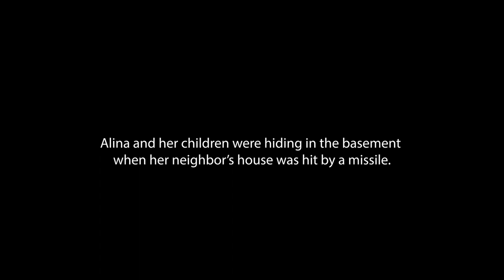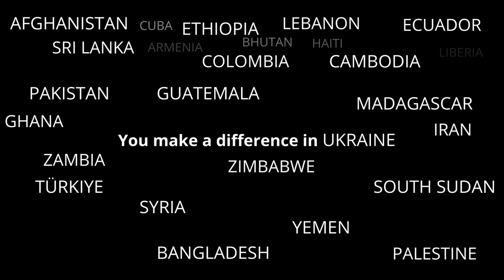Ukraine: One Year of War || Inside the Humanitarian Response from the those on the ground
Russia’s invasion of Ukraine on February 24, 2022 began a deadly war and an  ongoing refugee crisis as millions of Ukrainians continue to flee their homes in search of shelter.

This war has destroyed innumerable hectares of once thriving farmland, obliterated roads, infrastructure and supply chains, and killed or starved livestock  – all of which have driven hunger within Ukraine.

Today, 11 million people are experiencing hunger – that’s 1 in 3 families. The worst-affected areas of eastern and southern Ukraine, 1 in 2 families are facing hunger.

Shortly after the invasion started, the United Nations World Food Programme (WFP) was called upon and immediately set up emergency response operations. Since March 2022, we’ve delivered the equivalent of 1.3 billion meals through food and cash assistance. Here at the one-year marker, we're continually reach 3 million people inside Ukraine each month with the aid they need.

Over the past year, dozens of international aid organizations have supported the people of Ukraine, including eight United Nations agencies t.

As one of the largest humanitarian organizations in the world and leader of the Global Humanitarian Logistics Cluster, the U.N. World Food Programme has the operational reach and expertise to respond to emergencies – like the war in Ukraine – within 72 hours.  In Ukraine, we led the telecommunications and logistics efforts for the entire United Nations.

To continue support the people of Ukraine both inside the country and those who have been displaced in neighboring countries, please consider donating if you're able.